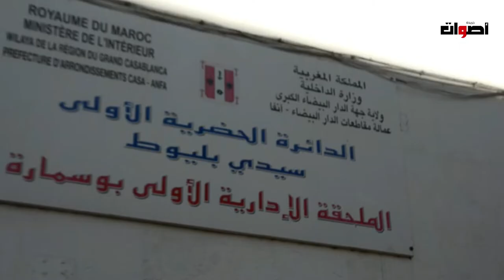تصريح عائلة من المدينة القديمة بالدار البيضاء الحمد لله استفدنا من السكن الجديد والحالة تحسنات .